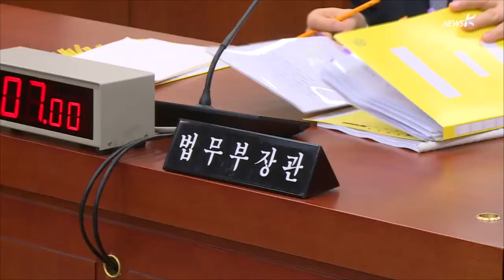[국민TV] ‘성완종리스트 1인’ 김기춘 돌연 출국, 도피성 의심 (2015.04.20)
[앵커]

‘성완종 리스트’의 핵심 인물 중 한 명이지요.
김기춘 전 대통령 비서실장이 어제
일본으로 출국했습니다.
‘도피성 출국’이다 아니다 논란이 이어지고 있는데요.
이 사안을 계기로
핵심 인물들에 대해 출국금지조차 하지 않았냐,
‘봐주기 수사’ 아니냐는
문제제기가 이어지고 있습니다.
오늘 정치권 소식,
김종훈 기자와 이 사안부터 짚어보겠습니다.